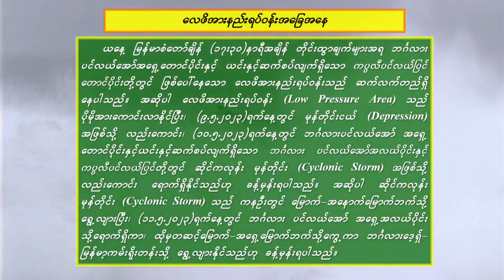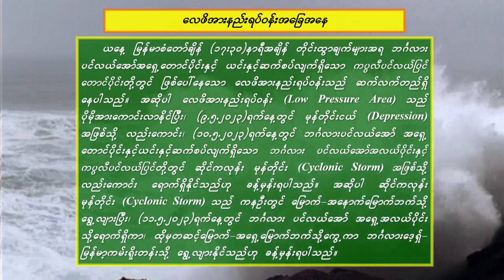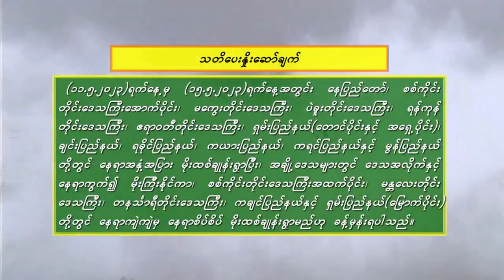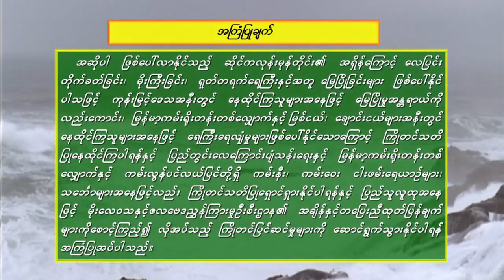Girl's Generation vs AKB48